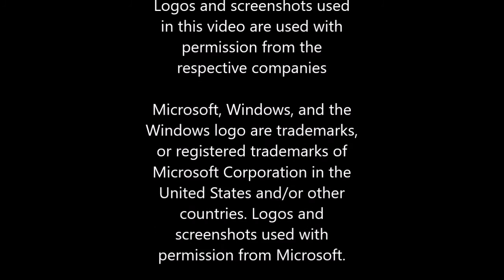PowerPoint 2016 Transitions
PowerPoint 2016 is the latest version at the time of recording this video. It is one of the applications that comes with Microsoft Office 365. If you’ve used PowerPoint (PPT) for your presentations, you should definitely check all the transitions and animations that are available in PPT 2016.

Taking the time to learning these cool and very professional-looking effects can help spice up boring presentations. Video consumption has become a huge in our lives today and out attention spans have decreased considerably.

In order to keep your audience engaged, you need to find effective ways to make your presentations and videos interesting. In this video, I will show you some of the most popular PowerPoint TRANSITIONS. In a separate video, I will showcase some of the cool PowerPoint ANIMATIONS.

- In order to learn how to use these PowerPoint transitions, check my PPT tutorials

- If you don’t yet have PowerPoint 2016, you can purchase MS Office 365 at Amazon

CREDITS:
- Google and the Google logo are registered trademarks of Google Inc., used with permission.

- Microsoft, Windows, and the Windows logo are trademarks, or registered trademarks of Microsoft Corporation in the United States and/or other countries. Logos and screenshots used with permission from Microsoft.

If you use the links above to purchase any of the Microsoft products. This recommendation and review is based on my firsthand experience using these products myself.